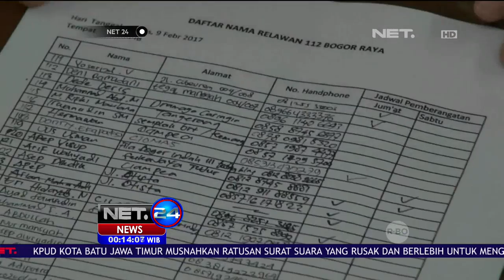Massa Aksi 112 dari Berbagai Daerah - NET24